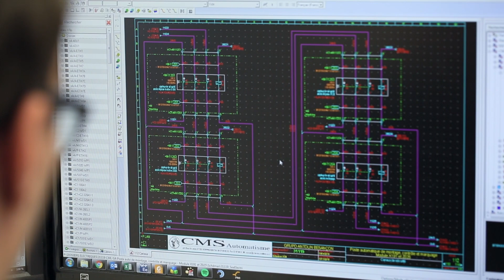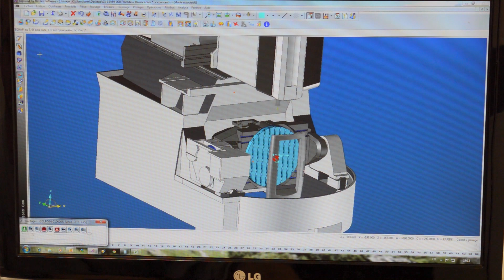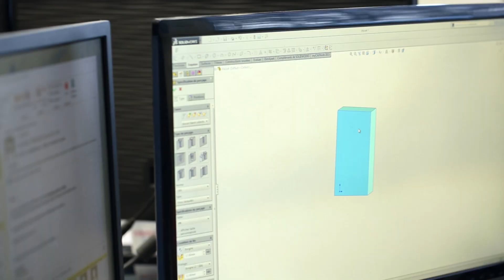CMS Automatisme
En 1986, les frères Buchheit de Schweyen décident de réaliser leur propre projet professionnel. Baptisée CMS Automatisme, l’entreprise s’oriente vers la fabrication de machines spéciales destinées à l’industrie. Ces machines spéciales, créées principalement pour l’industrie automobile, ont la particularité d’être automatisées, voire même robotisées. Aujourd’hui, CMS Automatisme attire aussi bien des clients d’Allemagne proche que du Mexique ou encore des États-Unis. Dans Ma Petite Entreprise, Gabriel Buchheit nous montre les coulisses de son établissement.